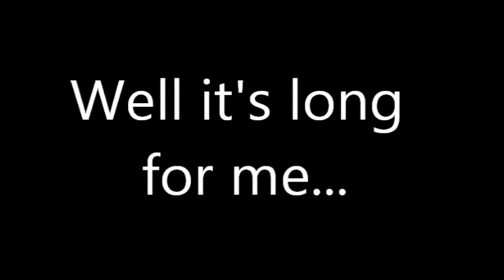Failed one year celebration video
SO, I was supposed have this all finished in August, but I procrastinated and eventually stopped working on it. Here's all I made. Happy one year to my channel!
Dan Schneider and Nickelodeon and everyone who actually owns iCarly.
Songs (in order):
Me & You (Instrumental version) - Stereo Skyline
Adorable - Artist vs. Poet
Clinically Insanely Crazy for You - Everyone involved with the youtube channel SIMGM
Punch Drunk Love - The Summer Set
When Actors Stop Acting - The Life I Lead